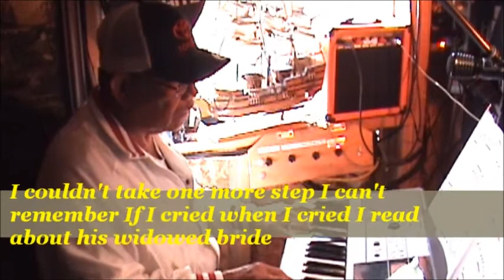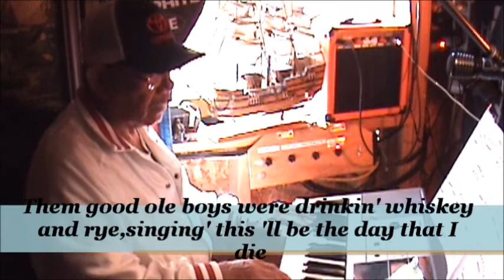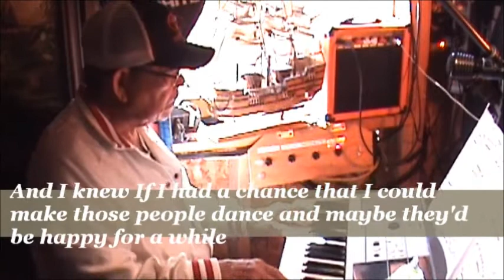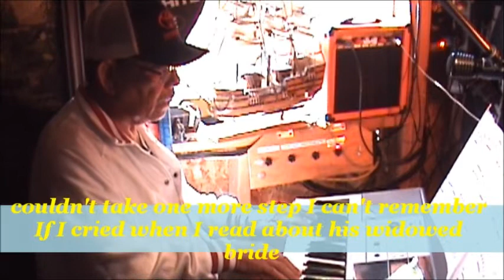American Pie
My keyboard rendition Rod R@rodr6897  Words and Music by Don McLean